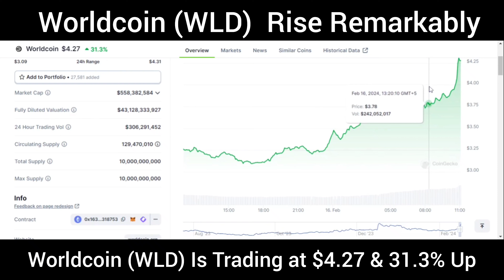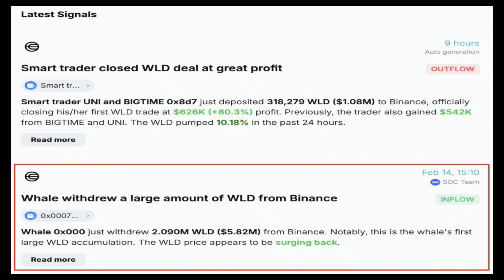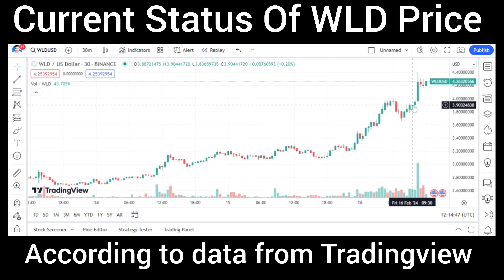Worldcoin (WLD) EXPLODES 37.1% in 24 Hours | Worldcoin (WLD) Price Analysis Today | Worldcoin News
Worldcoin EXPLODES 37.1% in 24 Hours! Is This the Next Moonshot? (WLD Analysis & Price Prediction)
Worldcoin (WLD) is on FIRE!  Its price just surged 37.1% in 24 hours, leaving everyone wondering: Is this the next big crypto moonshot?

In this video, we'll dive deep into the recent Worldcoin news, including:

The whale story: How a single wallet made $2.15 million with WLD in just 2 days!
The price pump: What triggered the 37.1% gain and can it continue?
Current status: Is it too late to buy WLD? Or is this just the beginning?
Expert analysis: What do the charts and technical indicators say about WLD's future?
News & developments: What's happening within the Worldcoin ecosystem?
Before you invest, we'll also discuss the risks involved and answer key questions like:

Is WLD safe to invest in?
When is the best time to buy WLD?
What's WLD's price prediction for 2024?
Don't miss out on this potential breakout! Click to learn everything you need to know about Worldcoin (WLD)!

Worldcoin (WLD) EXPLODES 37.1% in 24 Hours
Worldcoin (WLD) Price Analysis Today
Worldcoin (WLD) Price
Worldcoin (WLD) Price Prediction
Worldcoin (WLD) Price Prediction Today
WLD Crypto
Worldcoin Crypto
Worldcoin (WLD) Technical Analysis
Worldcoin (WLD) News
Worldcoin (WLD) News Today
Worldcoin whale story
is Worldcoin safe
Worldcoin investment advice
crypto mash
English
Crypto Podcast
Podcast
crypto
crypto news
crypto news today
cryptocurrency
cryptocurrency news

The information provided in this video does not constitute investment advice. Investors should be aware of the high volatility and associated risks of cryptocurrencies and should conduct their own research before making any transactions.